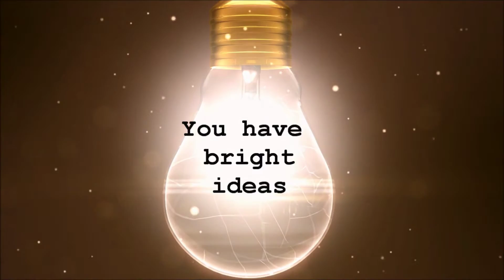Spirit's Tincture - Call for Submissions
Spirit's Tincture inaugural issue will be released in August of 2016. We are accepting submissions until July 31st.